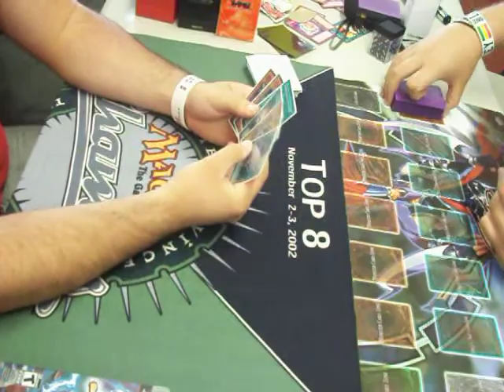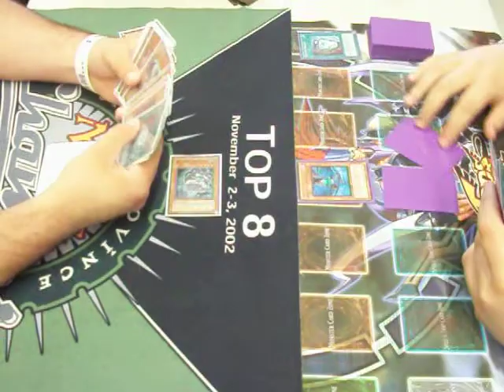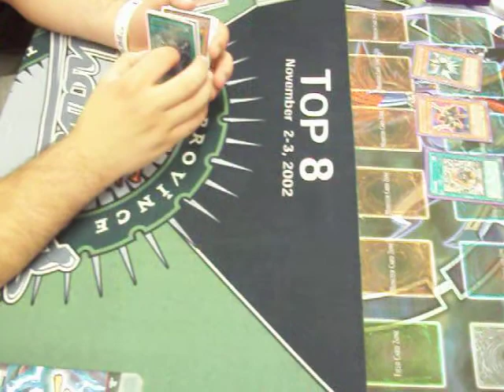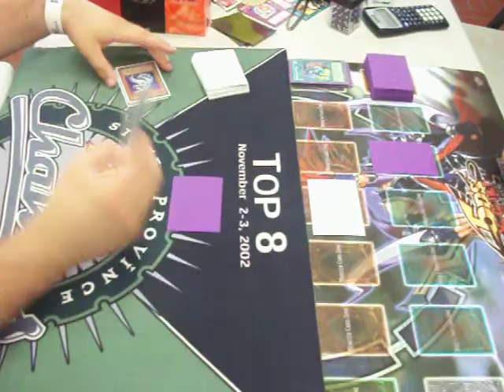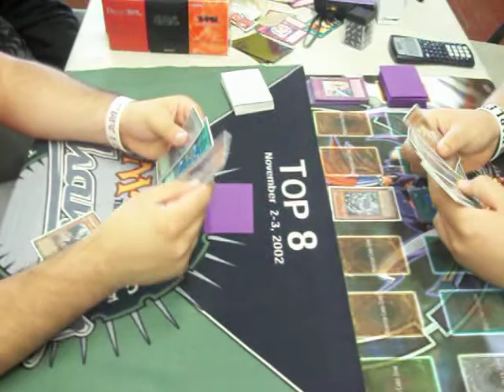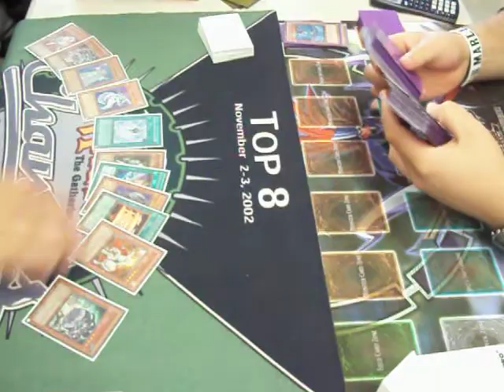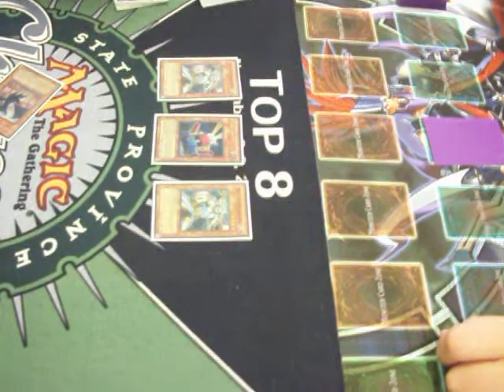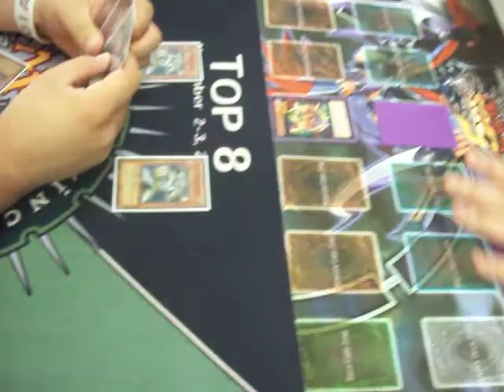Lightsworn Vs. Genex Ally Crusher Game 1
Hey guys this is a match between Naem14 and I. He will be piloting the Lightsworn deck and I the Crusher.